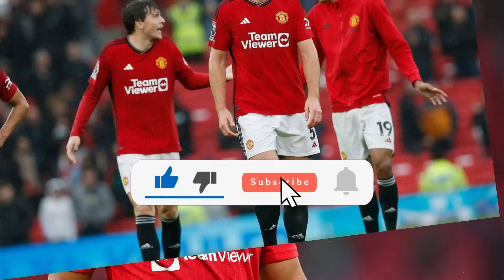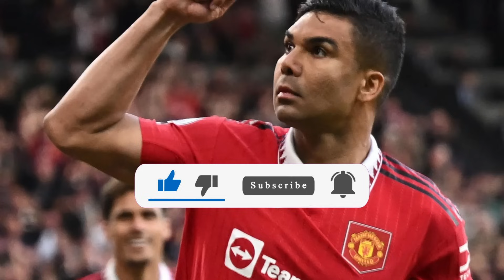URGENT! CASEMIRO MAKES BOMBASTIC REVELATIONS ABOUT HIS FUTURE AT MAN UNITED! MAN UNITED NEWS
Today, we have an update on a player who has had a rollercoaster ride at Old Trafford.

Credits: sport bible